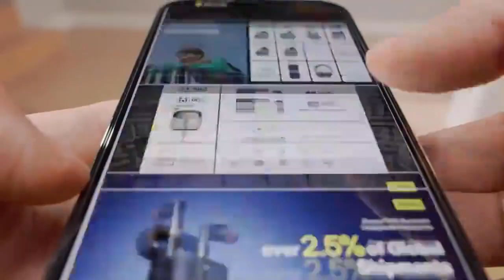Kính cường lực Baseus 0.3mm Crystal HD Tempered Glass